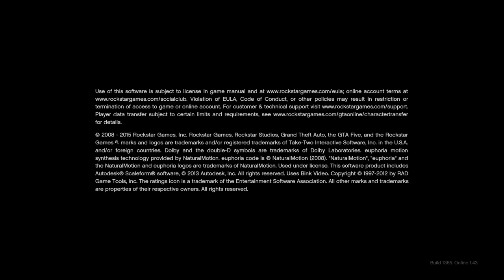Grand Theft Auto V - Trevor Hangs Out with Michael and Franklin: